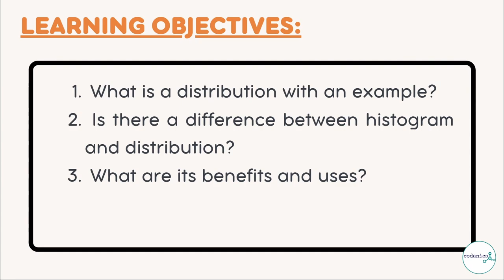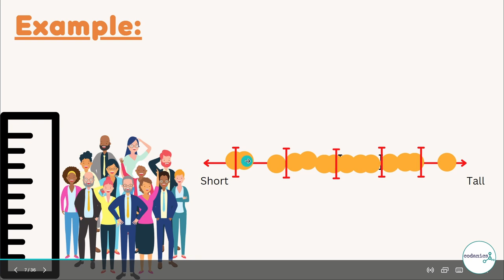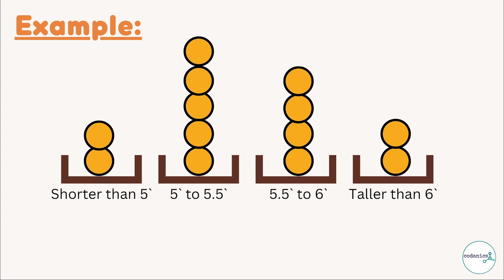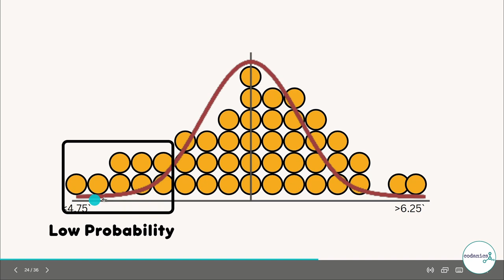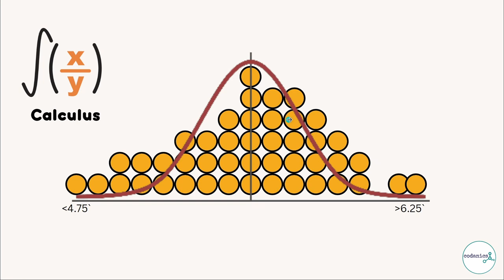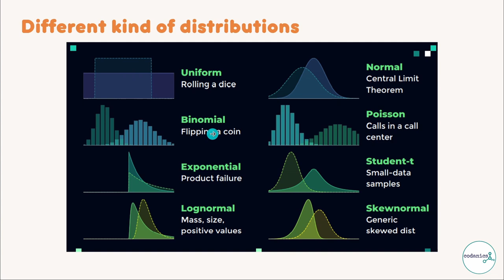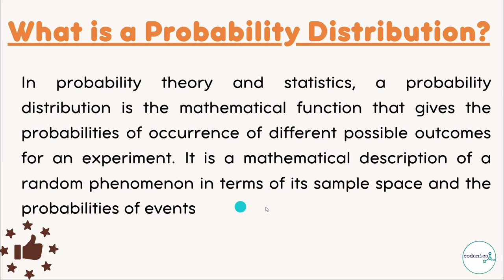probability distribution in stats for Data Science | stat-101